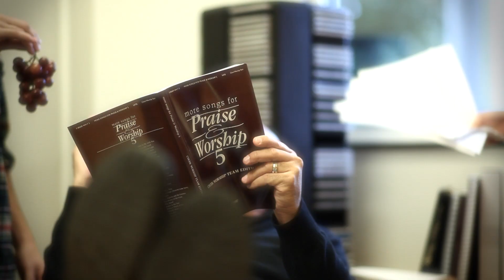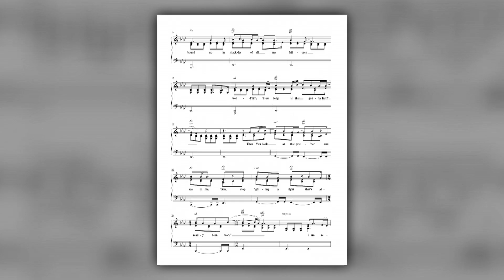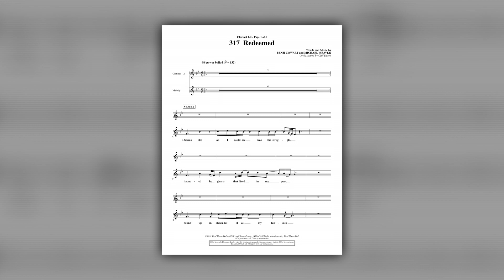More Songs for Praise and Worship 6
More Songs for Praise and Worship 6 is releasing in February 2013.